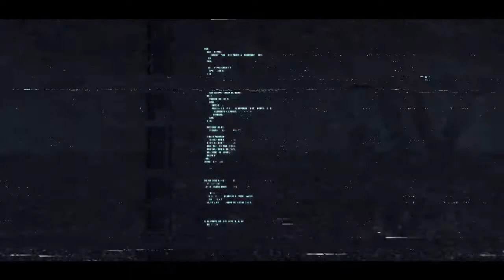ATLAS V - Production Reel 2020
Atlas V is a studio dedicated to immersive formats. The studio brings together several pioneers of storytelling in virtual reality. Its productions have been presented and awarded in worldwide festivals like the Sundance Film, La Biennale di Venezia, Tribeca Film Festival, Annecy Film Festival, SXSW among others.

If you want to know more about us, go to our